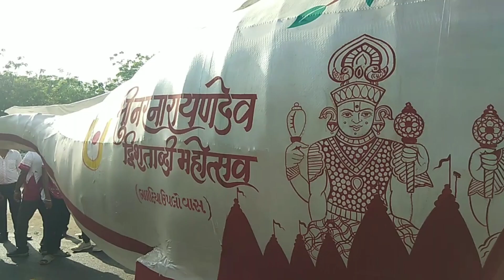Sobhayatra - Shree Narnarayandev Dvishatabdi Mahotsav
shree Swaminarayan nutan Mandir Kampala Uganda
shree ghanshyam nutan Mandir Mahotsav Kampala Uganda
bhujdham
daily divine
@Harikrishna1837 @swaminarayanadelaide6663  swaminarayan mandir kampala uganda,
swaminarayan temple kampala,
kampala swaminarayan mandir live,
kampala swaminarayan mandir,
shree swaminarayan temple kampala,
uganda kampala city 2021,
sksst kampala,
shree swaminarayan mandir kampala live,
swaminarayan mandir mombasa
swaminarayan temple los angeles,
swaminarayan temple america,
swaminarayan temple in usa,
hindu temple hong kong,
hindu temple in hong kong,
swaminarayan temple in new jersey,
swaminarayan temple in canada
nagalpar murtri prashistha Mahotsav#austria germanyteluguvlogs@GadhpurMandir @PareshChauhan